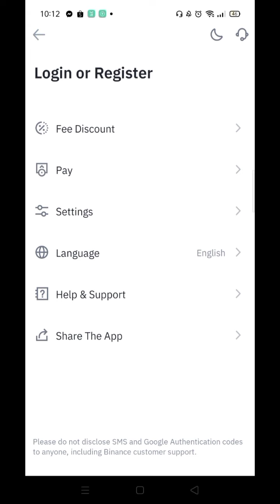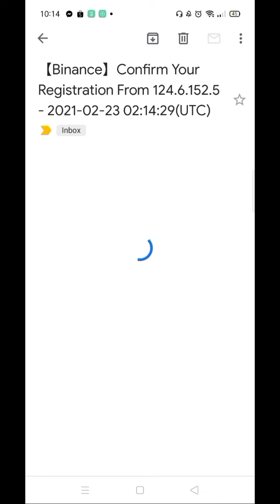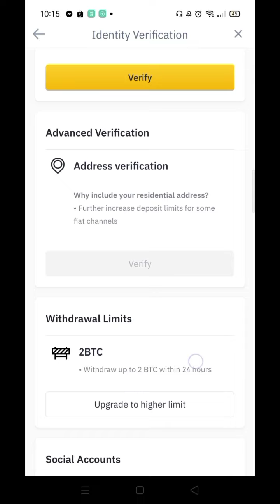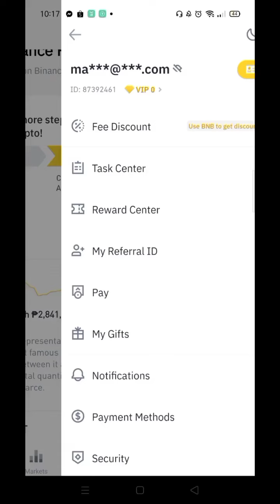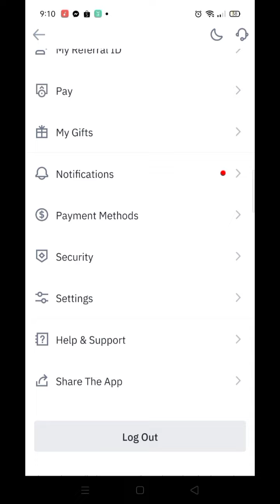HOW TO CREATE AN ACCOUNT IN BINANCE | 2021 TAGALOG TUTORIAL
Binance dominates the global cryptocurrency exchange space, making up a significant portion of crypto trading volume daily. The company has only been around since July 2017 but has become a dominant force in the nascent sector.